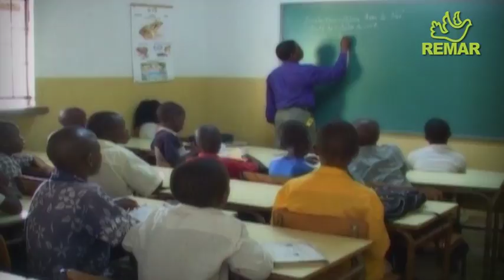Attention a l`enfance - Remar ONG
l’ONG Remar a accueilli dans ses foyers a femmes avec problèmes d’exclusion sociale, qui dans beaucoup des cas, arrivaient avec leur enfants